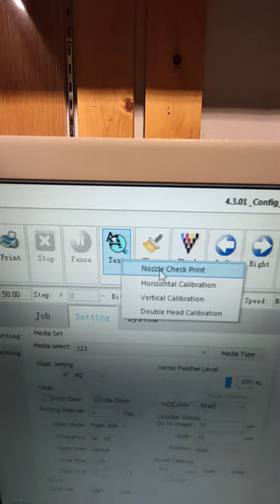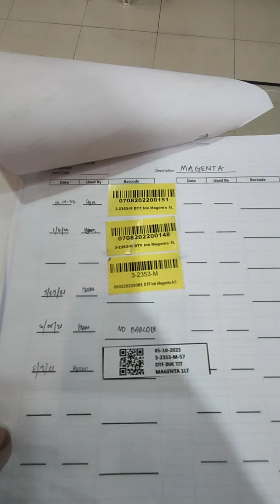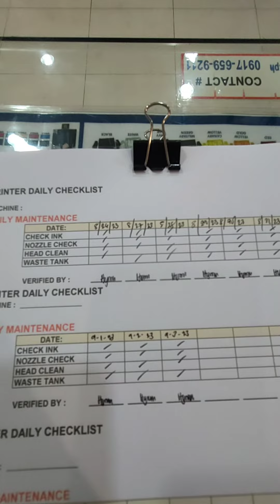DTF emall 8-3-23